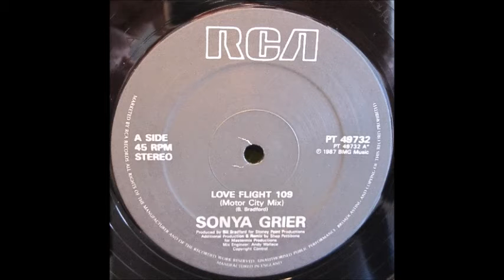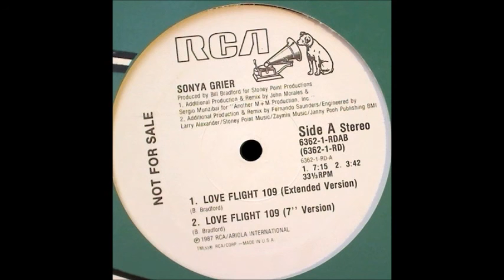Sonya Grier - Love Flight 109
Great Motown-sounding dance hit from 1987...